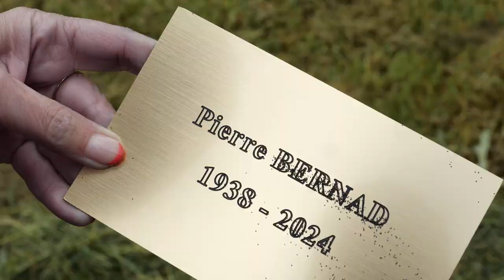BLANCHET FUNERAIRE : Pompes funèbres à MESSEIX 63